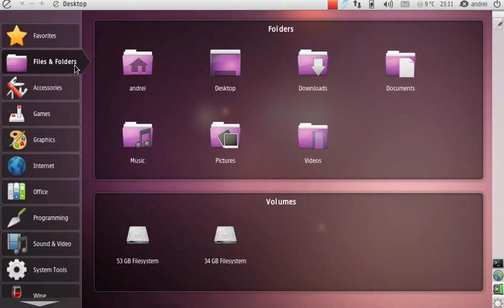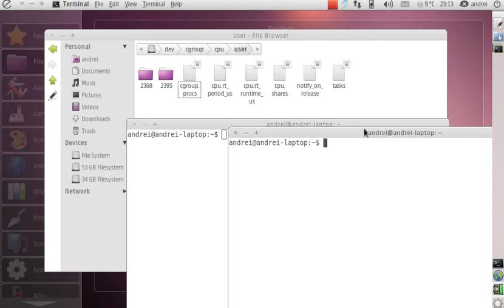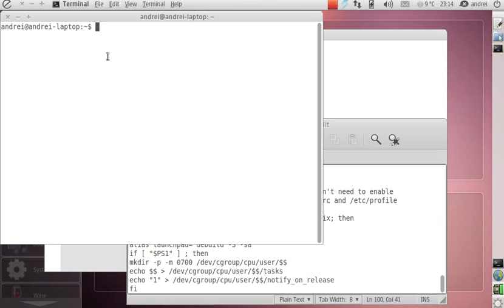Script to apply the 200 lines kernel patch alternative in Ubuntu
Script to apply the 200 lines kernel patch alternative in Ubuntu. (includes instructions)